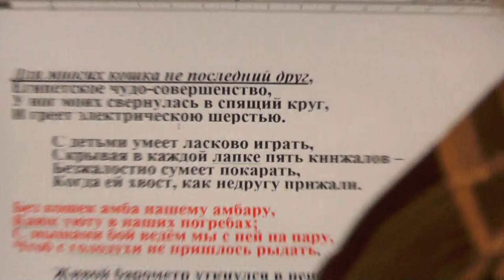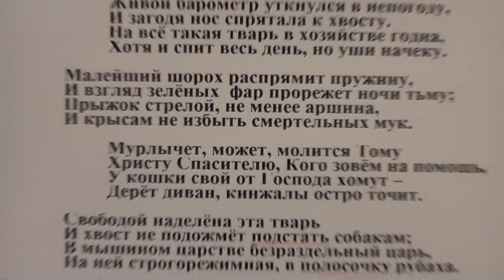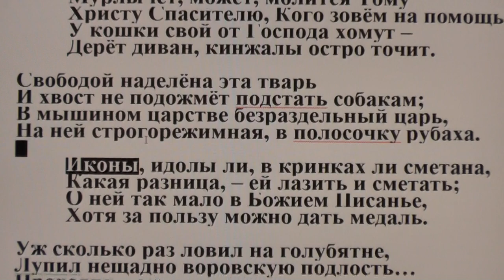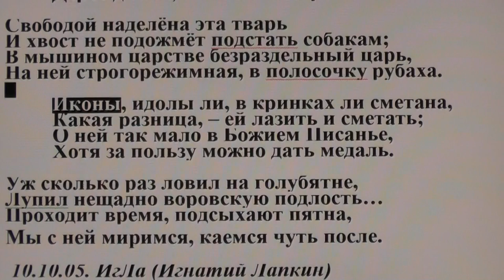Без кошки амба нашему амбару! Каюк уюту в наших погребах!